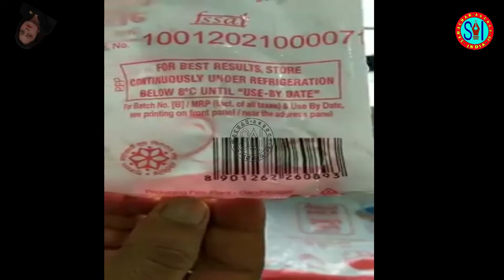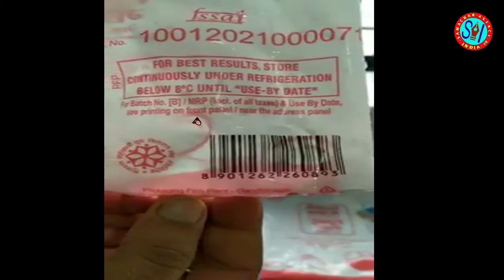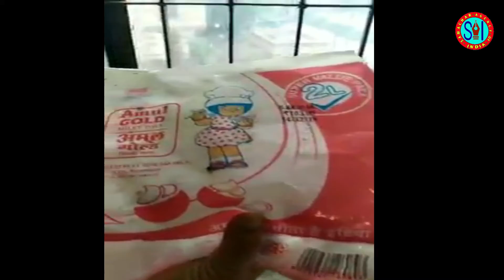प्रतिष्ठित कंपनी के पैकेट बंद दूध में प्लास्टिक जैसा पदार्थ मिले होने का दावा!